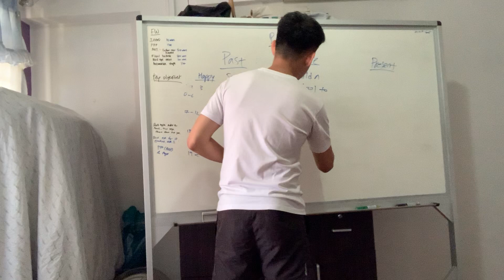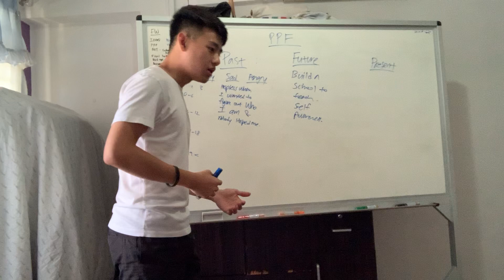HOW TO QUICKLY ATTAIN THE CLARITY YOU WANT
(Hint: The Answer Lies In This 4-letter word...)

In this video, I will be guiding you on how to have clarity by making sense of your past & use it to create a compelling future for yourself to work towards!

If you are keen to join this workshop, "How To Have Massive Breakthroughs Even If You Are Drowning With Self-Doubt"